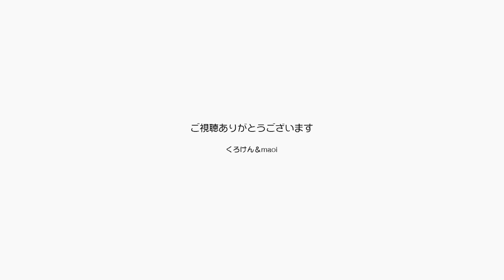ジャンくんとポンちゃんにバアバからのプレゼント！【Jean & Pont 2569】2021/8/7 保護猫ジャンけんポン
久しぶりにジャンくんとポンちゃんは生の猫じゃらしに触れることができました。
バアバの友人の家にたくさんあるのだそうで少しもらってくれました。
ジャンくんとポンちゃんは戯れる前に葉っぱの部分を食べるのが好きなようで、あっという間に葉っぱは無くなってしまいました。
せっかく猫じゃらしなのに遊ばないの？